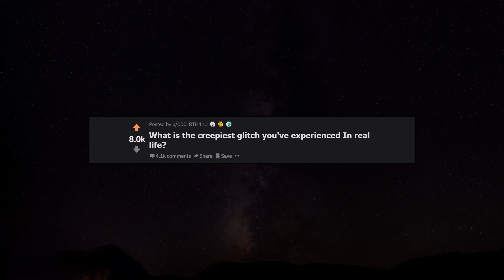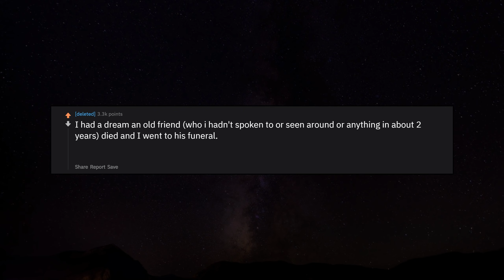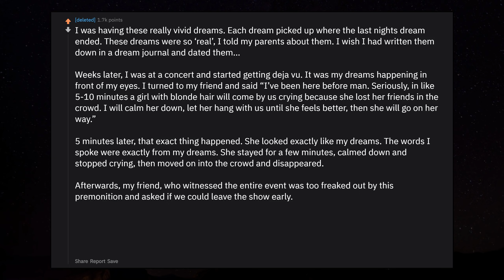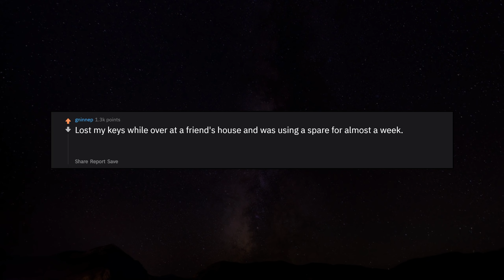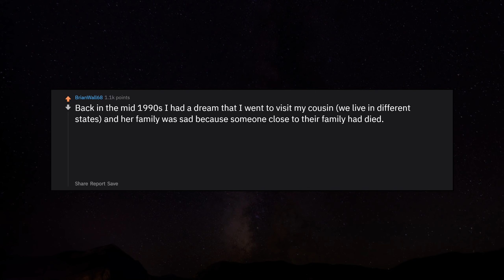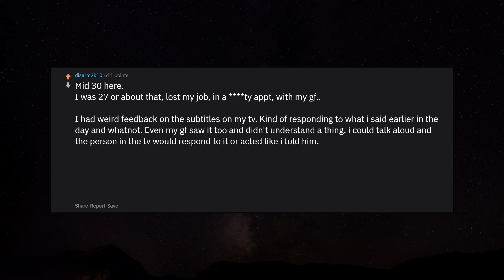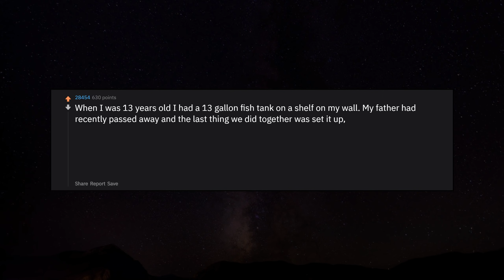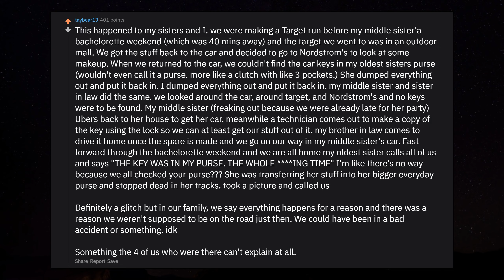What's the Creepiest Glitch you've experienced in Real Life? r/AskReddit Reddit Stories | Top Posts